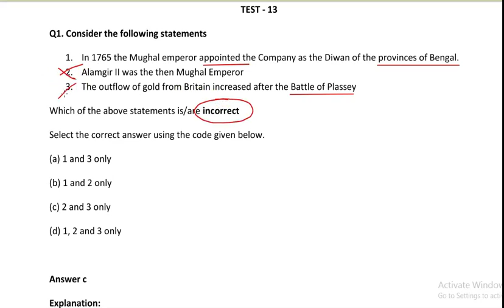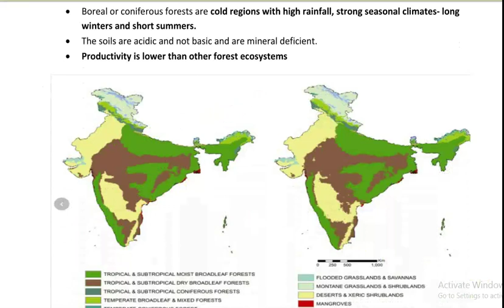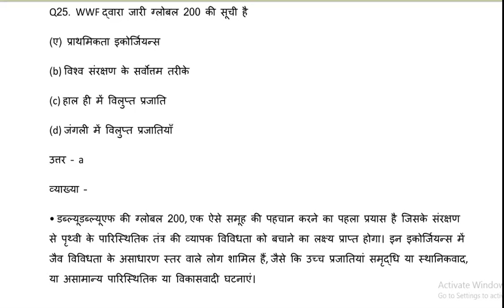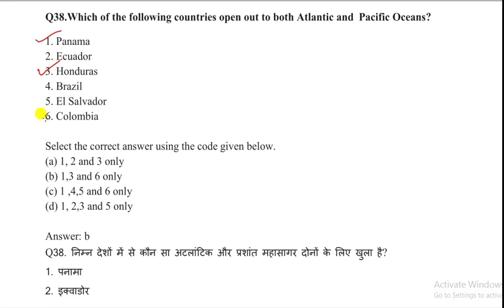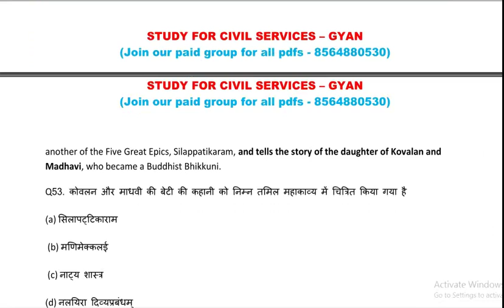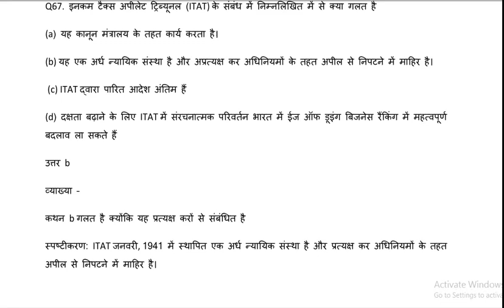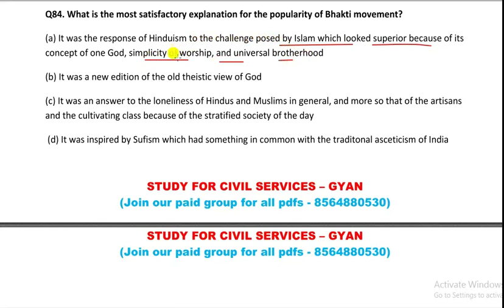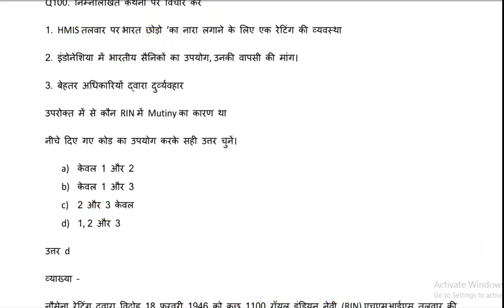UPPSC PRELIMS MOCK TEST SERIES 13 UPSC 2020 UPPCS 2019 BPSC 65 ias pcs ras mppsc cgpsc model UPSSSC